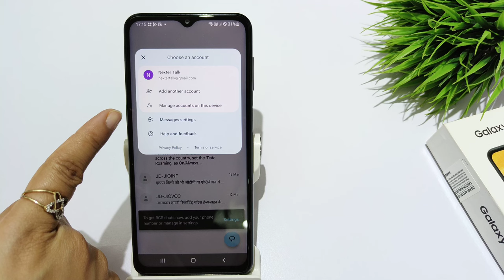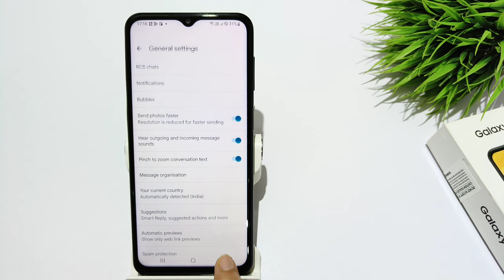How to change message sound in samsung galaxy F14,F14 5g | Message ringtone kaise change kare